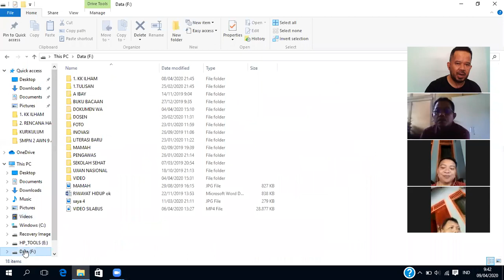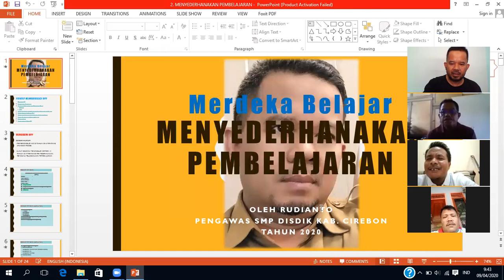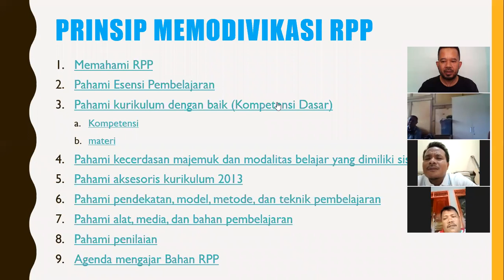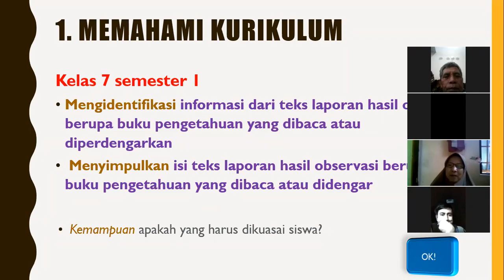SMPN 1 ARJAWINANGUN KAB, CIREBON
Hari ini, Kamis, 9 April 2020 Zoom Meeting bersama SMPN 1 Arjawinangun

Alhamdulilah